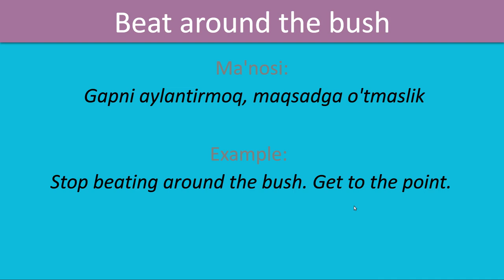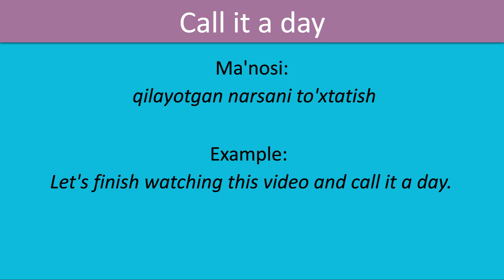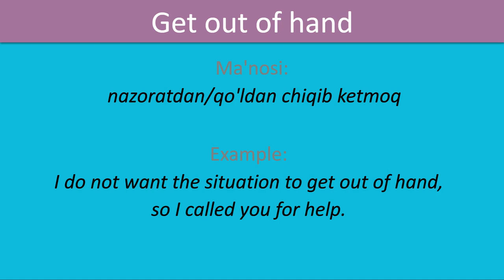Ingliz Tilida Ko'p Ishlatiladigan 3 Idiomalar - Misol Gaplari va Talaffuzi Bilan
Hello Lovely People on the internet...!
Ushbu video darslikda ingliz tilidagi judayam ajoyib va ko'p ishlatiladigan 3 ta idiomalar yoki iboralarni o'rganamiz. Ushbu video boshida biroz ko'proq gapirganman - ya'ni idiomalar nima ekani haqida va nega yaqinda chiqarishni boshlagan yangi kitob tarjima darsligi to'xtab qolgani haqida. Umid qilamanki ba'zilar uchun bu yoqimsiz bo'lmaydi. EnglishClub_uz kanalidan uzoqlashmang - Shohruh AK

DARSLIKDAGI IDIOMALAR:

Beat around the bush​ - Gapni aylantirmoq, maqsadga o'tmaslik;
Call it a day​ - qilayotgan narsani to'xtatish;
Get out of hand​ - nazoratdan/qo'ldan chiqib ketmoq